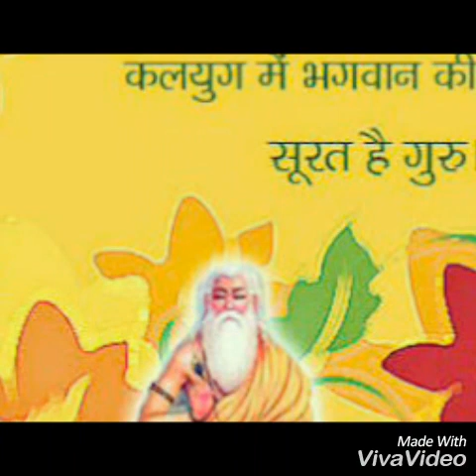Beautiful Song For Teachers Day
Sab Mil Hum karte Vandan